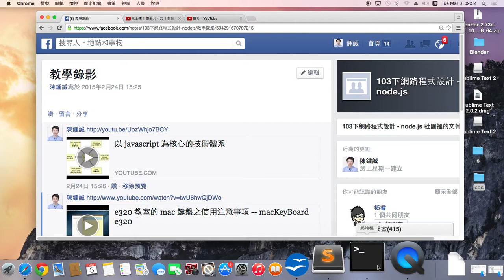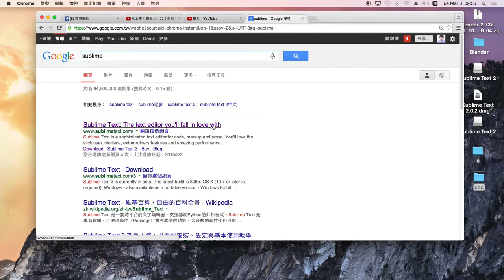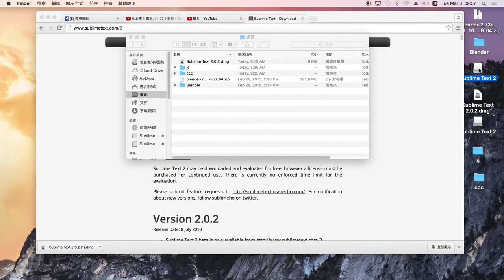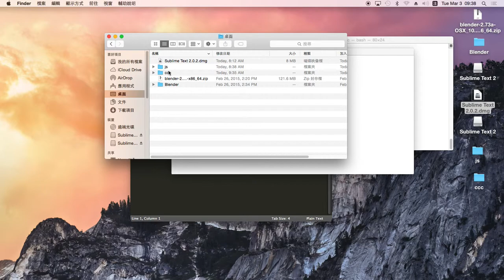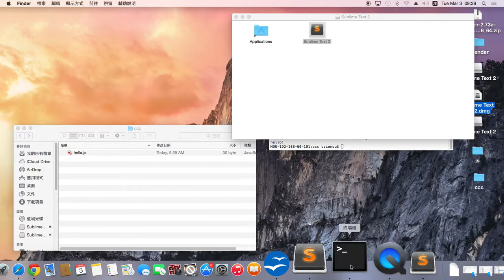mac電腦中的編輯器 (vim + sublime) -- macVimSublime